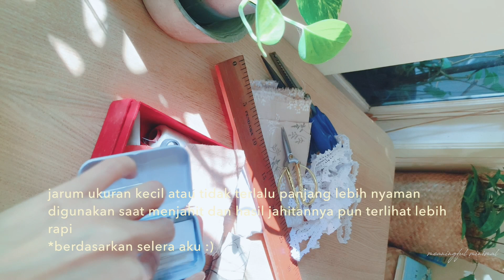belajar menjahit tanpa mesin, tusuk tikam jejak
belajar menjahit tanpa mesin, handsewing :)

Creative and simple-minimalist-slow living | minimalism indonesia

Living without instagram, facebook, twitter
FAQ
Camera?
canon eos m3, ef-m 22mm pancake lens
Editing?
imovie, vsco